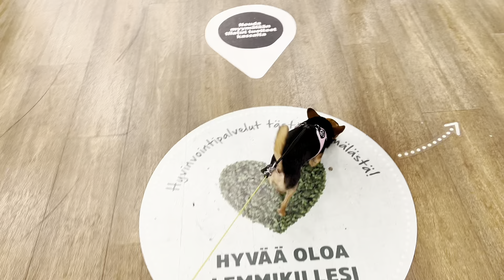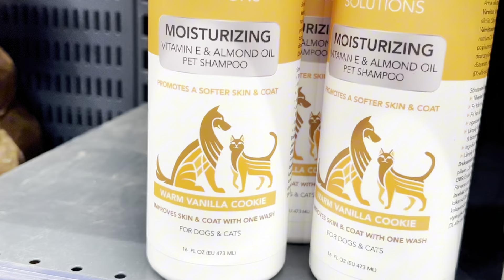Koiran KAUHUPÄIVÄ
Tervetuloa mukaan maailman pienimmän koiran kauheista kauheimpaan päivään!